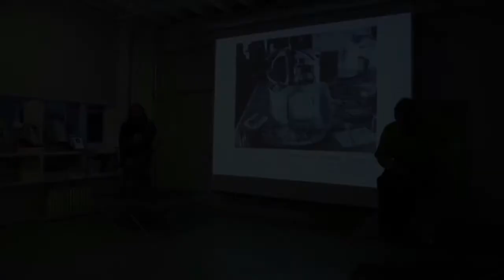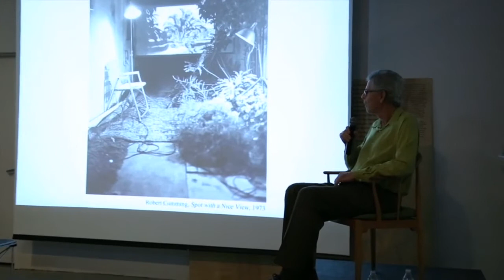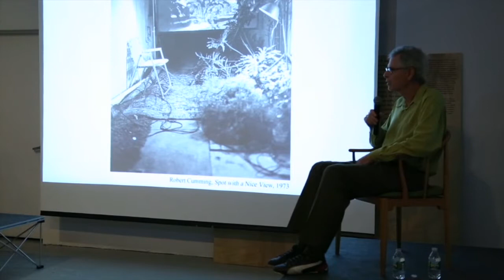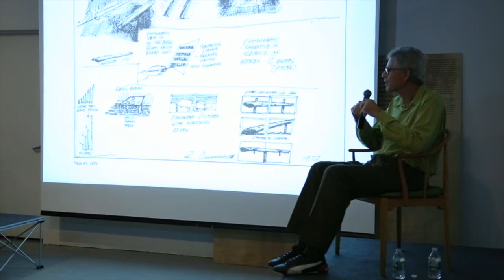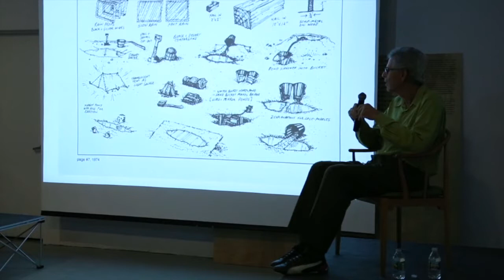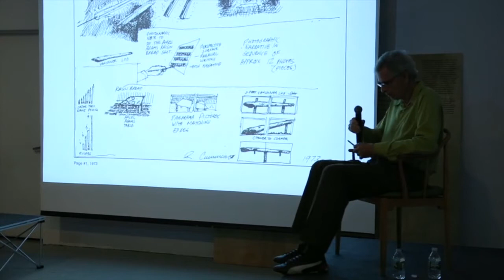The Difficulties of Nonsense: Robert Cumming in Conversation with Sarah Bay Williams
On October 1, 2013 Robert Cumming was in conversation with Sarah Bay Williams on his photographs from the 1970s, the subject of her article in Aperture 211. Cumming’s career as a photographer evolved from his work as a painter, sculptor, and mail artist and was intricately tied to an outlier mentality amplified by his relocation from the Midwest to the Los Angeles in 1970. Fascinated with the mechanics of perception and always honing in on the absurd, Cumming found photography to be the perfect medium through which to exercise tensions between reality and fiction, the everyday and fantasy.

Sarah Bay Williams is an independent curator, writer, and artist who wrote her thesis on humor, absurdity, and perceptual play in the 1970s photography of Robert Cumming. She is currently working on a book about Cumming’s art.

Robert Cumming was born in New England in 1943 and now lives and works in Massachusetts. Though he is well known for his photography of the 1970s, he is also an accomplished painter, printmaker, sculptor, and mail artist, and has self-published several artist’s books of his writing, drawing, and photography.